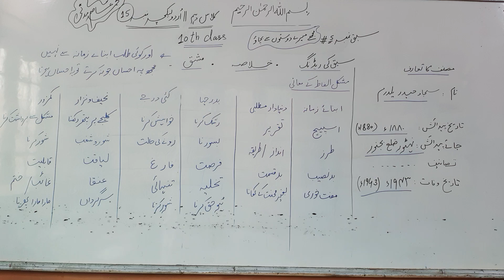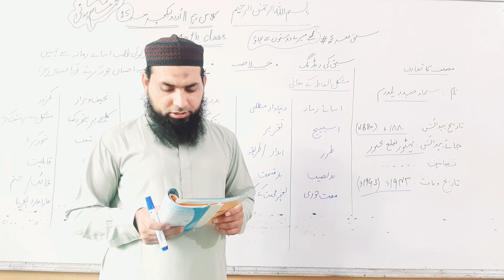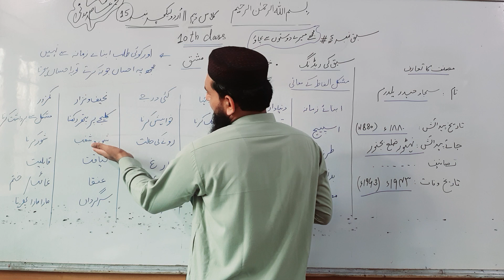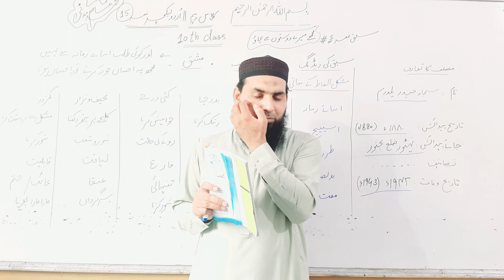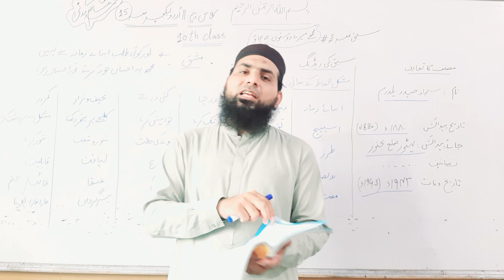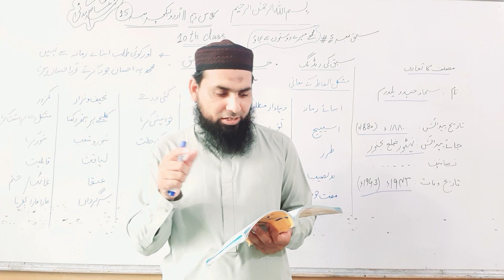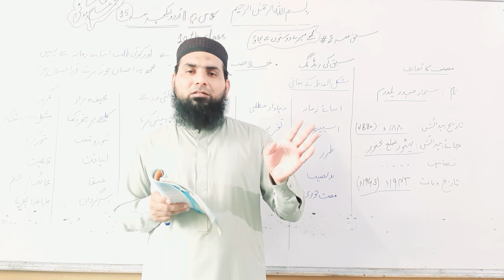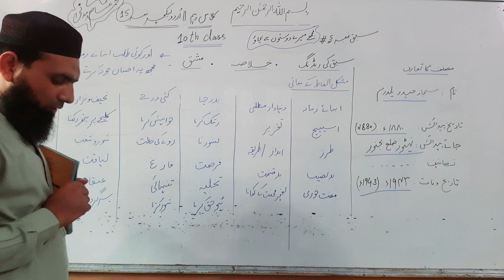10TH CLASS, URDU, CH#5, READING, KHULASA, EXERCISE